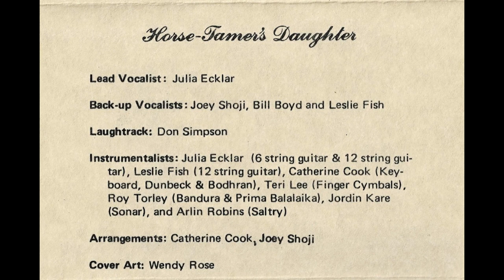Julia Ecklar - A Walk Through the Night Side [HQ]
Lyrics:
Empty street of beads of light,
None spell safety in my sight.
Lend me a knife, lend me a life,
So I can make it home tonight.

(Chorus)
Walk through the night side
Walk like a beast
Stalk like a caveman
Starved rock-bottom changes least

Stalking down the silent stone:
Distance, keep me safe alone,
With a ready grip on a cast-iron strip
Sure as a club of bison bone.

(Chorus)

City jungle: yes, it's true,
That's what cops and robbers do.
Try to get free, that's how to be,
Strong enough to walk it through.

(Chorus)

So come on, junkie, rapist, crook,
Stop and take another look.
I'm still alive and mean to survive,
It's all down in Darwin's book.

(Chorus)